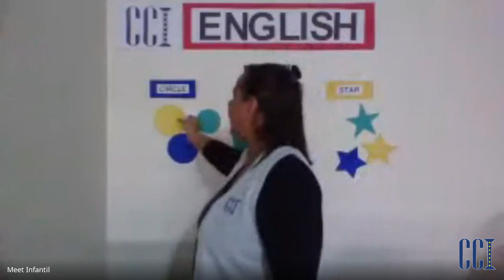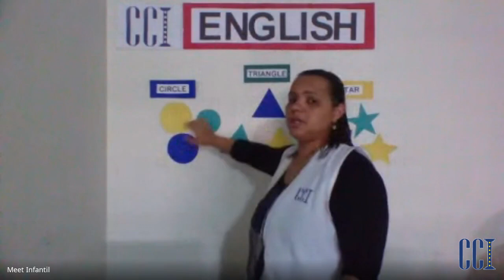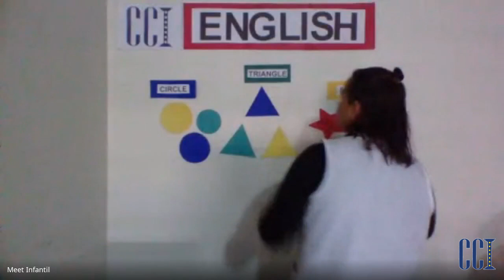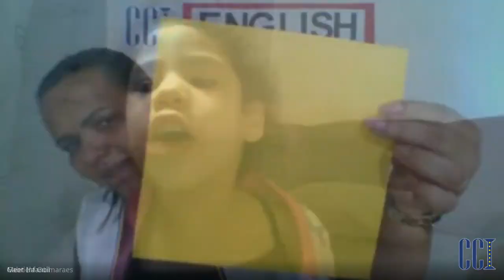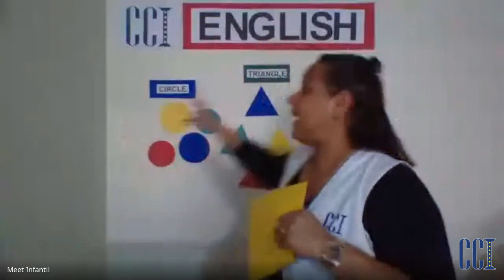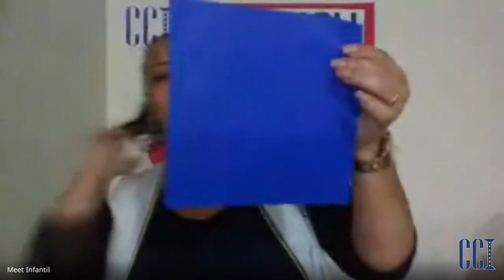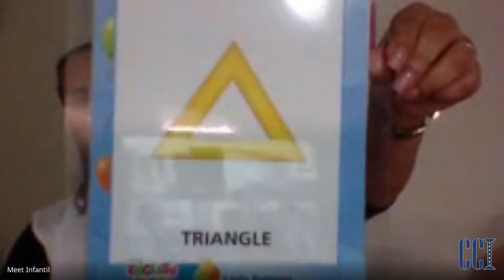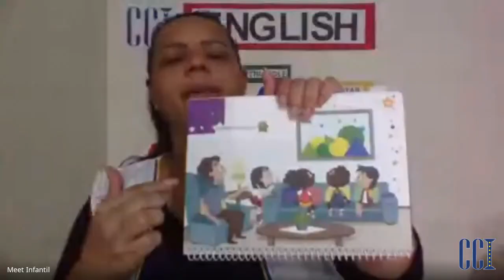J1C - Atividades 28/07 - Cintia